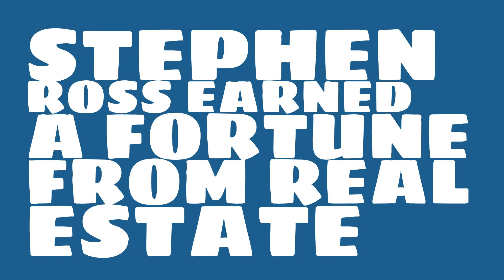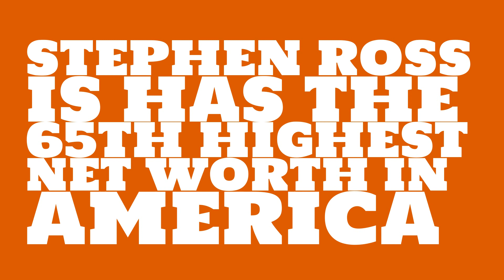Stephen Ross: 2017 Net worth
Watch this video to learn about the 2017 net worth of Stephen Ross.